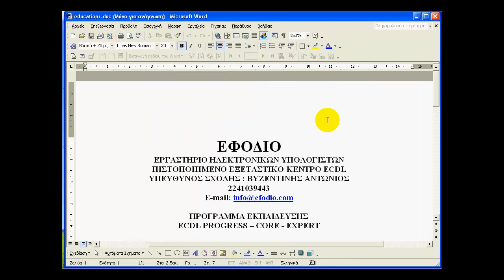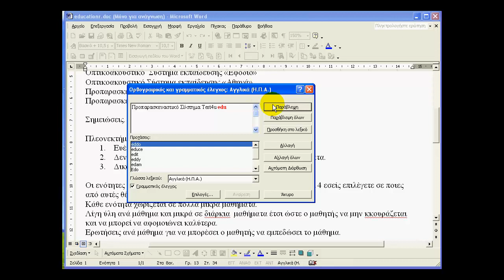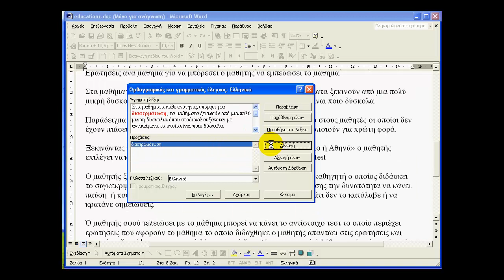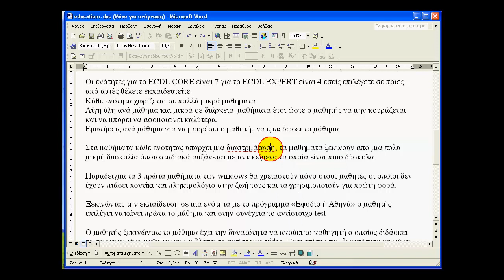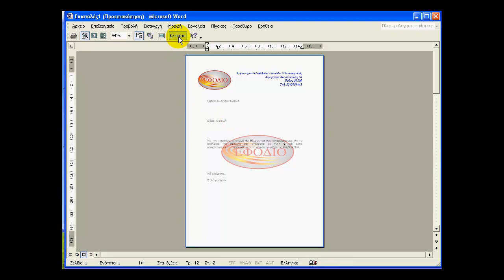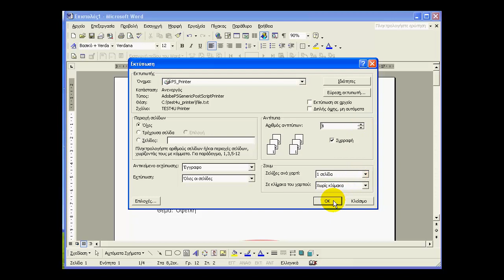How to Word ΜΑΘΗΜΑ 14 προεπισκόπηση εκτύπωση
Page Setup , Print